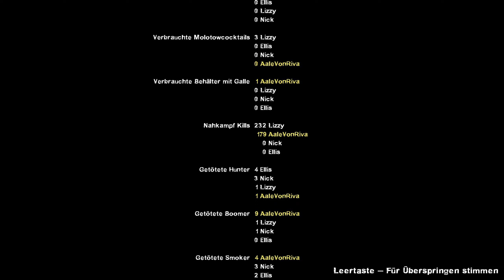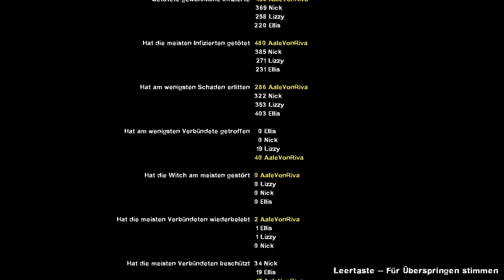🚑Left 4 Dead 2 #014 - Gegen den Strom [Ende]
Kommentiertes Gameplay von Lizzy und Olli

Die Welt ist am Ende.
Überall verwandelt sich die Menschheit. Teilweise zu hirnlosen, instinktgesteuerten und gefräßigen Zombies und teilweise zu Kreaturen, die wesentlich schlimmer sind. Kleine Gruppen von Überlebenden versuchen in dieser Apokalypse zusammenzuhalten, um wenigsten noch ein paar wenige Tage auszuhalten. Seid dabei, wenn wir alle versuchen, aus dieser Katastrophe zu entkommen, aber dabei immer weitere Abgründe auftun.